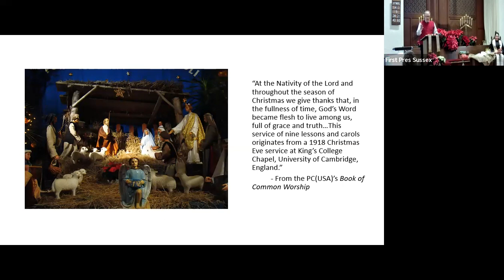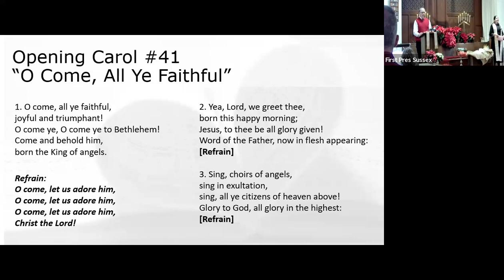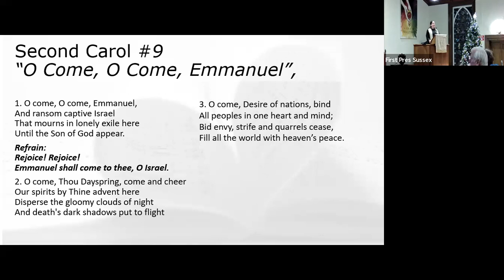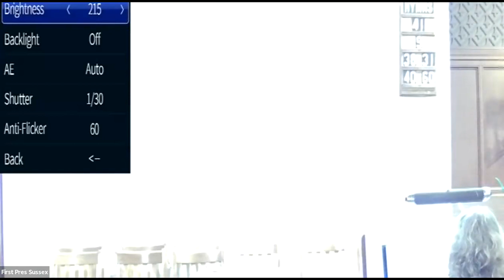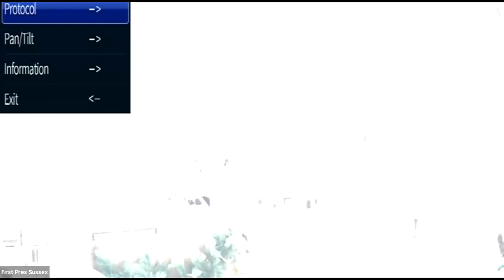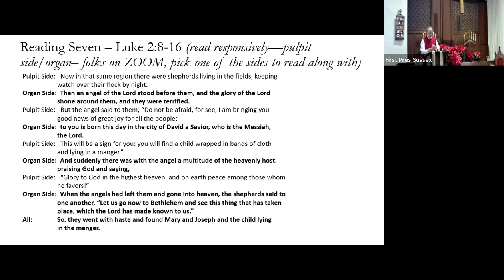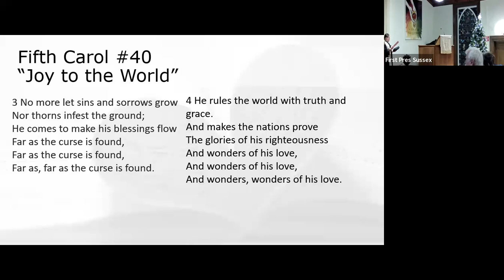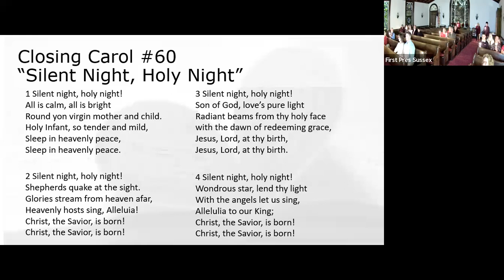Worship, Dec 24: Christmas Eve Lessons and Carols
Join in the celebration of Jesus Christ's birth in the traditional lessons and carols candlelight service.